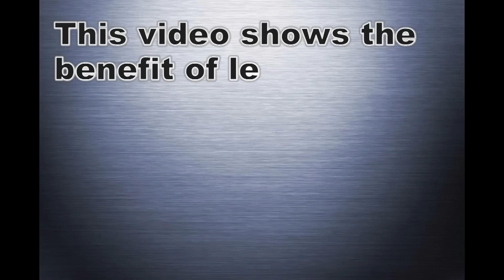Pervious Concrete Head Attachment for Somero Laser Screed equipment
This is a video showing the ease of leveling Pervious Concrete with the Pervious Head Attachment for a Somero Laser Screed vs. the difficult, back breaking current process. for more information on Laser Screeds for leveling concrete.